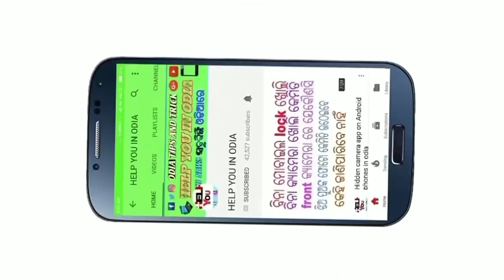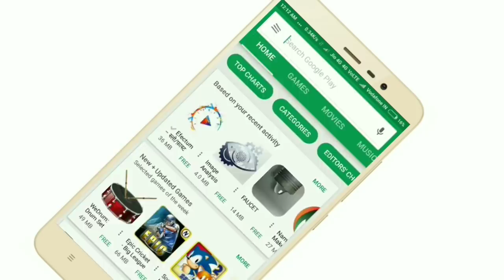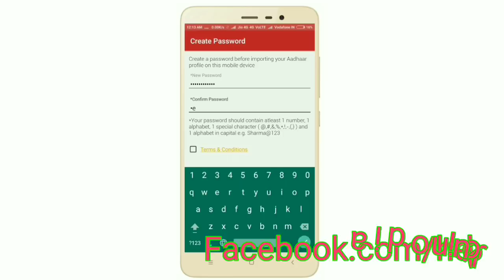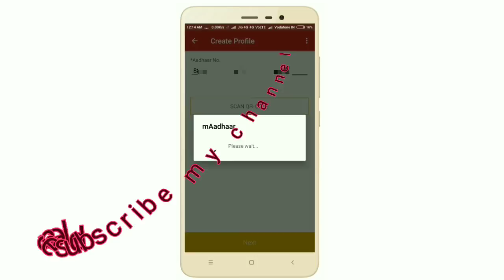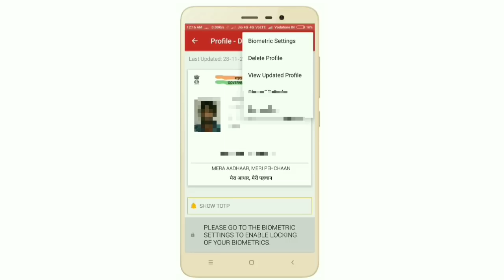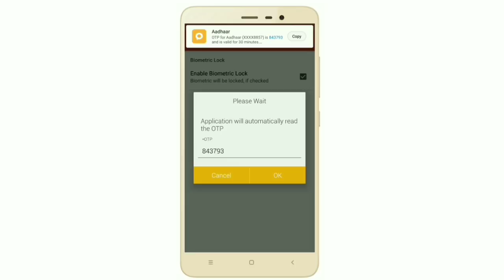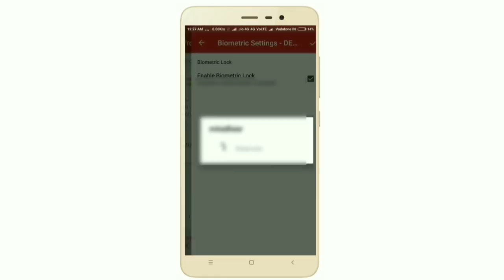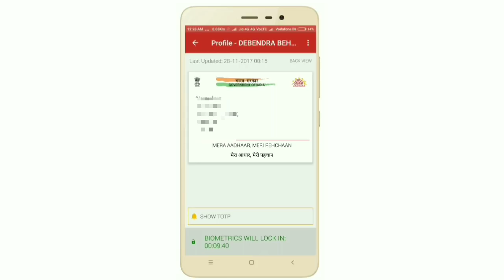ନିଜ ଆଧାର କାର୍ଡ କୁ ଲକ କରନ୍ତୁ